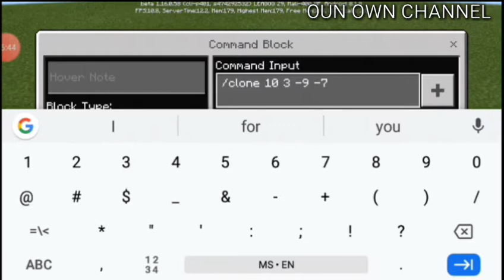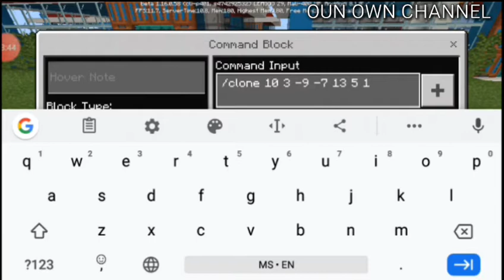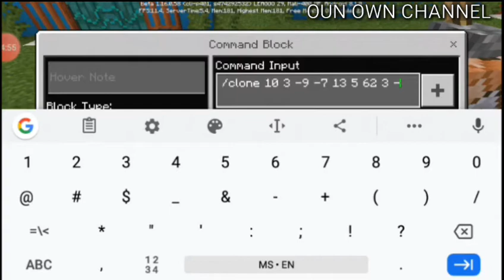Make Biggest House With Clone Using Command Block! Tutorial! MCPE 1.16.0.58 Beta New Version!!!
Have Tutorial Make Biggest House With Clone Using Command Block!!!
Very Easy To Make It!!!
Look Like A City In Minecraft!!!
Look Like A Pro!!!
Look Like A Hacker!!!
You Must Watch Until End!!!

For You Look Like A Awesome And Professional Gaming In Minecraft Pe, You Must Look All Minecraft Pe Videos From Oun Own Channel!!!

Most Biggest Fireworks For Themes Celebrate Raya Aidilfitri 2020!!!

Awesome Creation Lift/Elevator Very Best With Command Block!!! You Can Make It!!!

For your Knowledgeable About Minecraft & You Can Make It. I Believe You Can Make It.